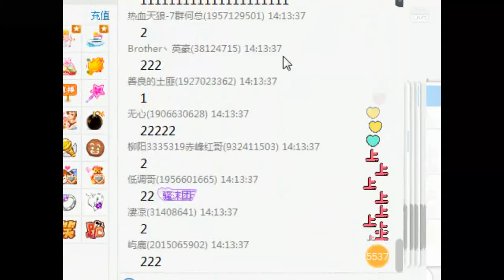YY LIVE 燃舞蹈 雨宝 -《燃舞蹈》（Artists Singing・Dancing・Instrument Playing・Talent Shows).mp4